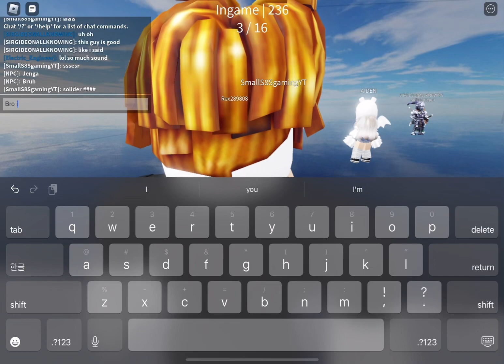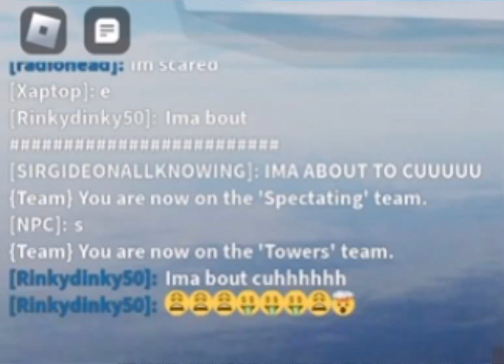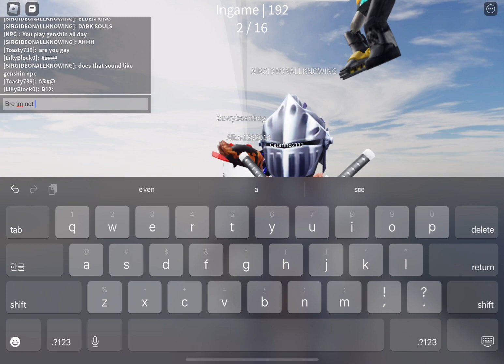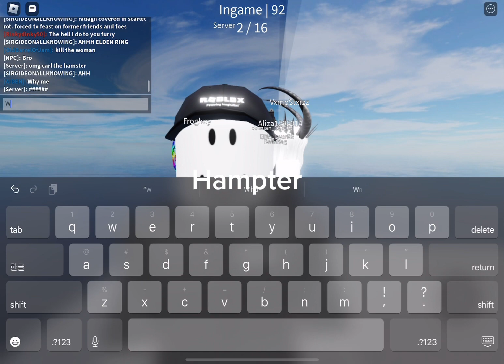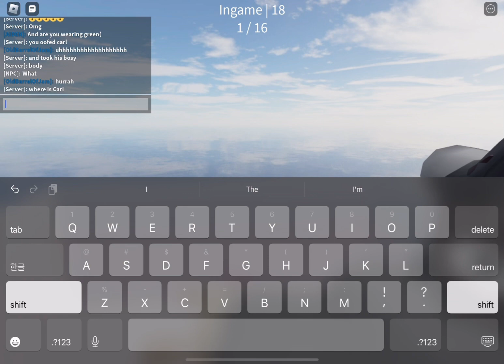What has roblox become